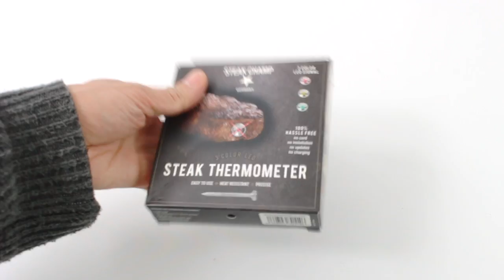STEAK CHAMP ステーキチャンプ Steak Thermometer 3 color LED ステーキ用温度計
【商品名】
STEAK CHAMP ステーキチャンプ
Steak Thermometer 3 color LED
ステーキ用温度計

[2013年インターナショナルBBQアワード金賞受賞]
[2017年Plus Xアワード賞受賞]
中身がレアすぎてしまったり、火が通りすぎて硬くなってしまったり、また、何度まで何分焼いたらいいのかわからなかったり。
既に肉用温度計をお持ちでも内部の温度を測るのに何度も挿し込んで確認するのが面倒で、その間に焼きすぎてしまった！という経験はございませんか？

分厚いステーキやローストに挿し込み、そのままオーブンやガスコンロで調理するだけです。
何度も挿し込んで確認する必要はありません。
温度計に内蔵されたLEDライトが、焼き加減を色で教えてくれます。
焼き加減をひと目で判断できるため、焼き過ぎ、加熱不足などの心配がありません。

見えない内部の焼き加減(火の通り具合)を知らせます。
温度の数字表示はありませんが、いつ肉を火からおろせばいいのか、それをランプの色でお知らせしてくれるのが当商品。

グリル、オーブン、フライパン、スキレット、さらにはホットプレート、七輪でもお使いいただけます。
夏のアウトドア、冬のローストなど、オールシーズン大活躍してくれることでしょう。